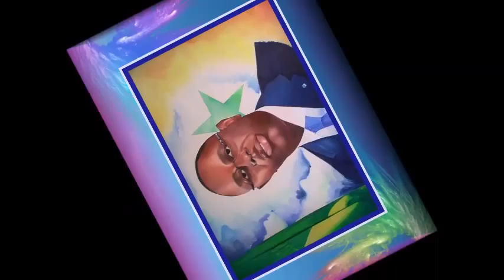Portrait de Mr Macky Sall, Président du Sénégal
Notre mission consiste à:
1-Redorer l'histoire de l'Afrique
2-Combler le déficit de l'image de l'homme noir...
3-Préparer des Siècles Des Lumières en Afrique et s'armer de notre science (connaissances) jusqu'au dents comme le dit Cheikh Anta Diop, pour arracher notre patrimoine culturel et le vivre sous de nouveaux jours...
4-Pousser Les Ministères de l’éducation National des pays africains à restructurer leur programme d'enseignement en favorisant en même temps l'étude de la culture africaine dès le bas âge...